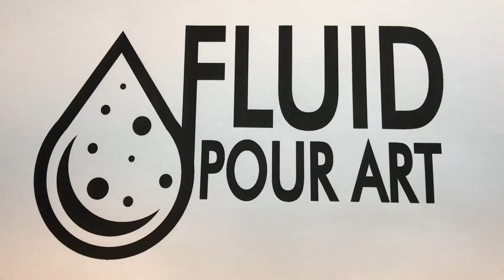Acrylic Pouring | Dust Pan Technique | Fluid Pour Art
Acrylic Pouring Technique using Dust Pan in Blue and Metallics.

Floetrol Ratio to paint ratio is about 2-4 parts floetrol to one part paint (depending on consistency)
Canvas coated in Behr Black Flat Interior/Exterior Spray Paint and Primer in One Aerosol